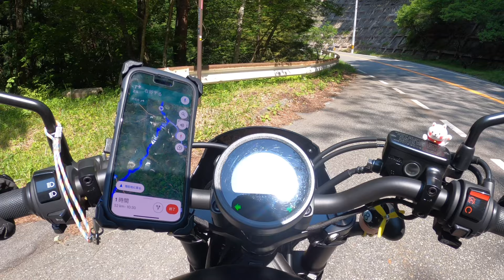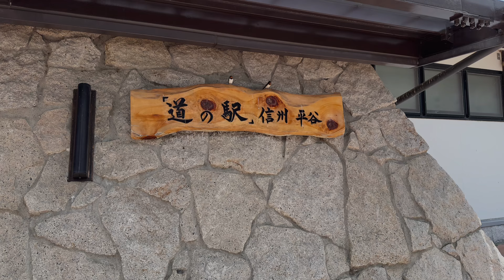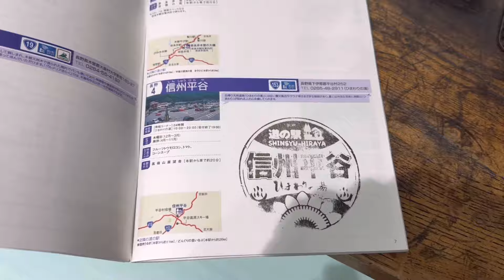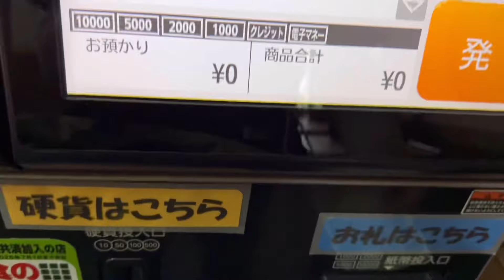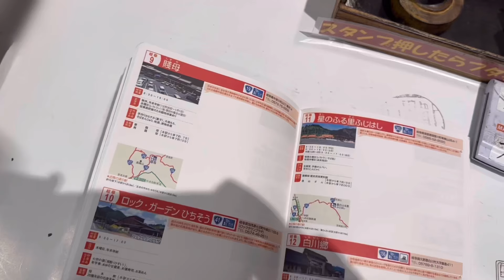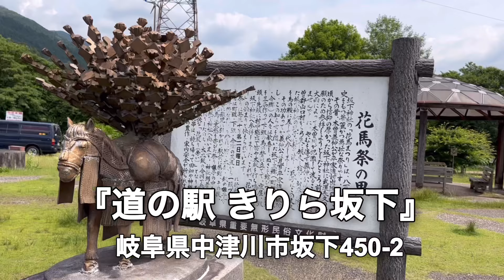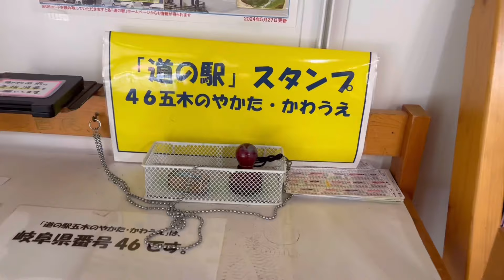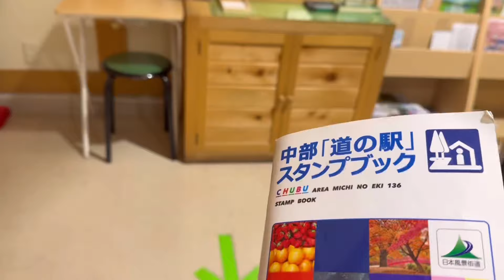【木曽路〜清内路】道の駅スタンプラリー5つゲットだぜ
こんにちは♪のほほんomoです

今回は初めてのソロツー
木曽福島から道の駅信州平谷まで105km
国道19号で南木曽から妻籠宿に入る道の清内路→153号で行きました
153号で右折を左折してしまい飯田方面に向かっている事に気づき、不安になり引き返し清内路峠おつけものさんでお世話になりました

そのあと無事に道の駅信州平谷に着きスタンプゲット

この辺りで宿泊をする予定でしたがネット予約は土曜日で満室ばかりで諦めました

また木曽路へ戻る途中の道の駅賤母、道の駅きりら坂下、道の駅五木やかた・かわうえ、道の駅木曽福島

スタンプ５個押せました

走行距離234.6km

まだソロで楽しむ余裕がありませんでした
寂しい気分の方が大きかったです
もう少し運転に慣れたら景色や風を感じ自由に移動ができるのかな？
宿泊も土曜日にその場ではやっぱり無理でした
バイクですと前もって予約はお天気もあるので難しいですね

これからは突発的にではなく下調べをして迷子にならないようにしたいと思います